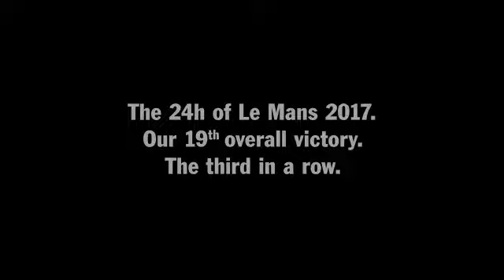Porsche - 24 Horas de Le Mans 2017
Vídeo Institucional da Porsche celebrando a 19ª vitória na história da marca nas 24 Horas de Le Mans